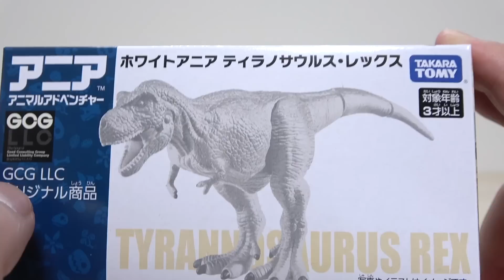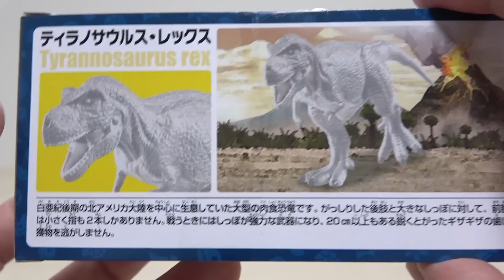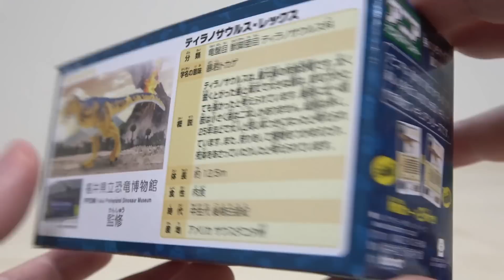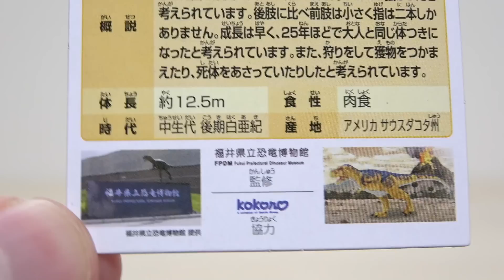福井県立恐竜博物館で展示されている動くティラノサウルス・レックス（ロボット）が アニア オリジナルモデルで登場! ホワイト アニア ティラノサウルスレックスも面白い♫